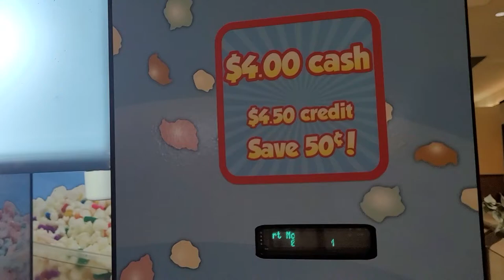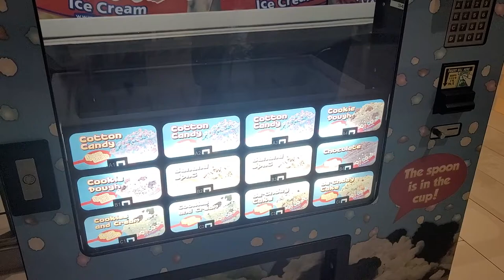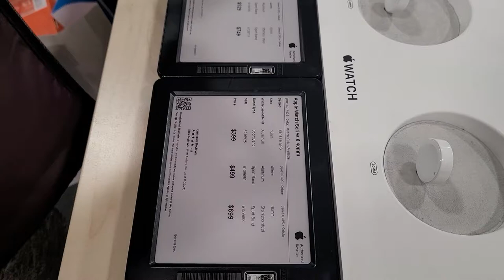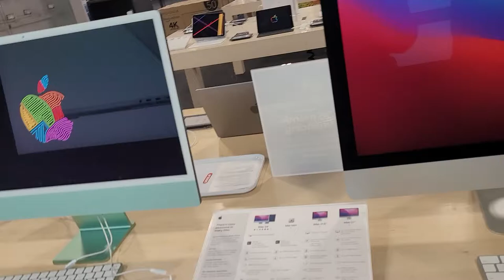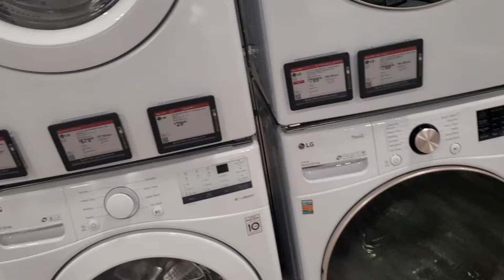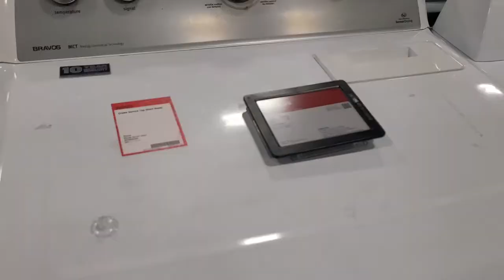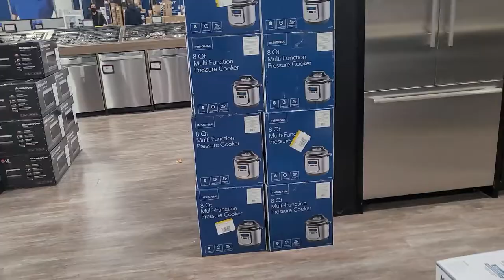Come To The Mall With Us!!